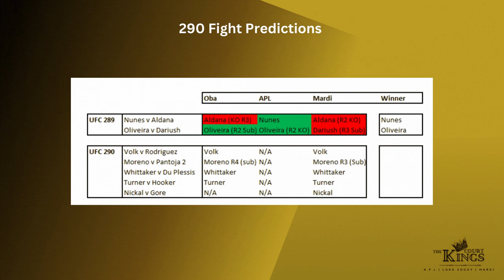Volk remains 145 King? Moreno to slay Pantoja? Can DDP set up fight 4 Africa w Izzy? UFC 290 Preview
Court is in session!!

The Kings are back for another UFC numbered card preview as we enter international fight week. UFC 290 is a beyond stacked card from top to bottom.

The main event brings the return on the featherweight king, Alexander the Great Volkanovski as he looks to quieten down the divisions uprising and unify his strap, taking on unpredictable Yair El Pantera Rodriguez, the now interim title holder.

Volk looks to re-assert his dominance at 145.

Co-main event is the second bout of Brando Moreno vs Alexandre Pantoja for the flyweight championship which unofficially will be their 3 fight where Pantoja is 2-0 up. The confidence that comes from knowing you have beaten someone twice is enough to cause upsets i.e. Alex Pereira x Israel Adesanya.

Then we get a great middleweight bout that will have permutations to the divisions future: Robert Whittaker vs Dricus Du Plesis.
Please DDP set up the Izzy match up.

+ Bo Nickel, Dan Hooker, Jalin Turner, Robbie Lawler, Jack Della Madalena & Niko Price

Happy viewing

3 Kings Drawing by - @danimaginations